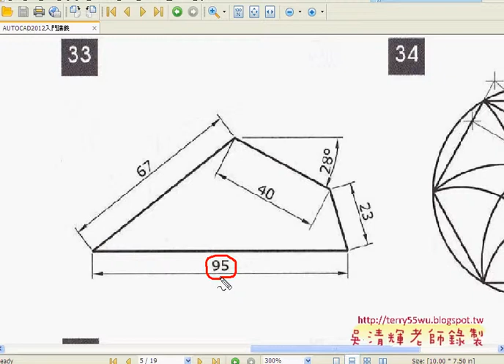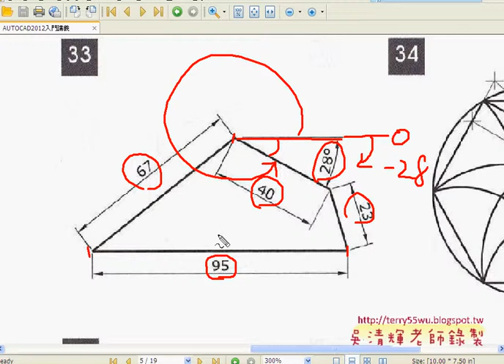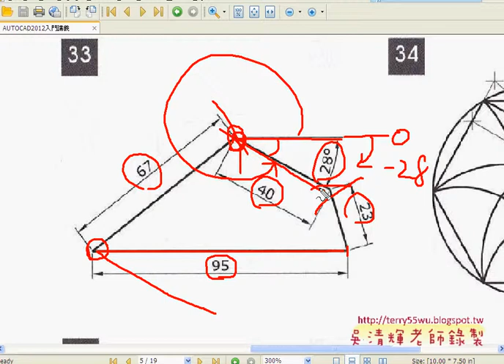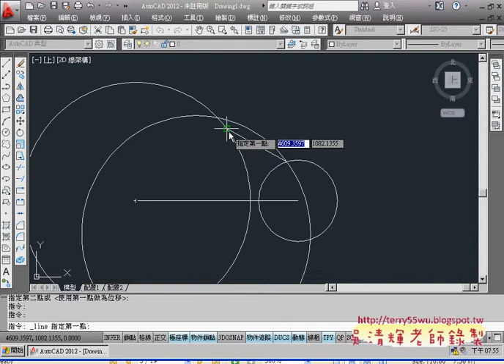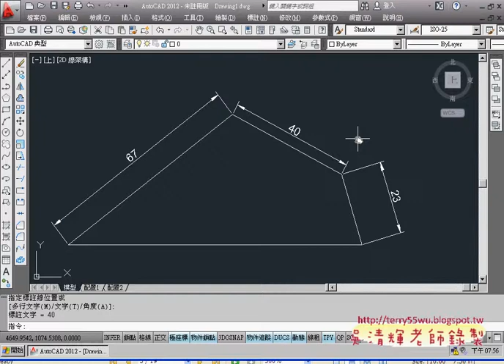04範例33移動)